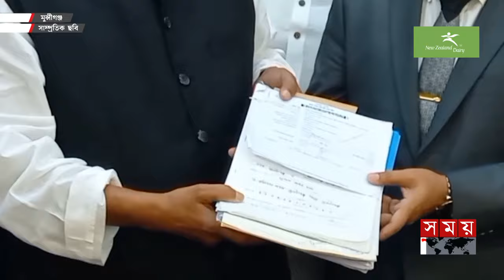'মৃণাল কান্তির হাতে ‘জাদুর কাঠি’, সম্পদ বেড়েছে বহুগুণ' | Mrinal Kanti | Munshiganj MP | Somoy TV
Somoy TV: t.ly/Se1z
Somoy TV Bulletin: t.ly/iqIq
Somoy Entertainment: t.ly/3dWC
Somoy Sports: t.ly/iASp
SOMOY TV ISLAMIC: t.ly/zU6a

Somoynews.tv: t.ly/Y7ab
খেলার সময়: t.ly/xJ5H
সময়ের গল্প: t.ly/EW3M
এ সময়ের বাণিজ্য : t.ly/m3ir

Groups:
Somoy TV (Official)✅: t.ly/ajiO
Somoy Entertainment✅: t.ly/8CLh
Somoy Business✅: t.ly/4xaJ